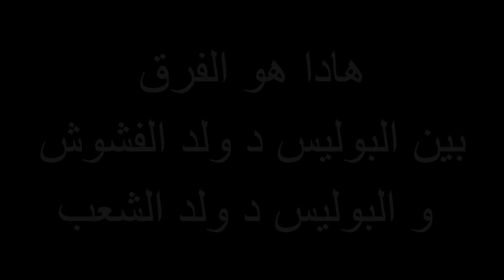ولد الشعب VS ولد الفشوش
حمزة الدرهم الرباط وسيارة الفيراري السكر و القيادة المتهورة
الشرطي صعصع
اعتداء الشرطة على مواطن